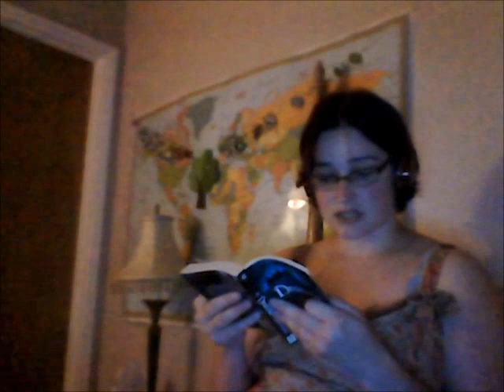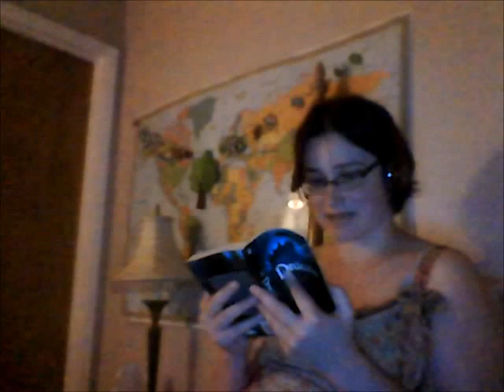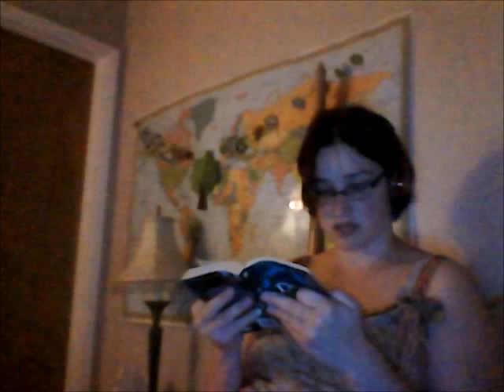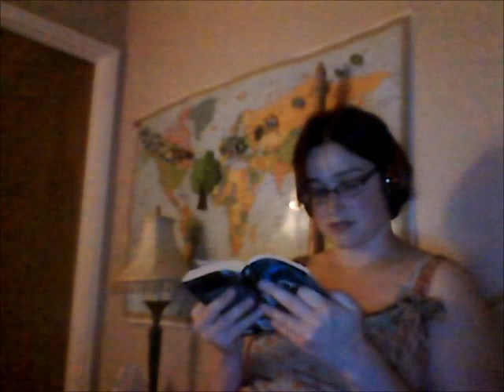Dracula Ch 5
Chapter Five of Bram Stoker's Dracula.  We leave Jonathan to his uncertain fate and learn of the goings-on in the lives of his social circle.